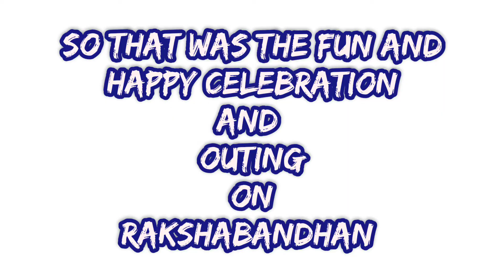Wow! Best Raksha Bandhan Celebration with Sis & Cousin 2022/ Fun/Adventure in Lullu Mall Lucknow 😊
Hello friends, ❤️ Welcome to Mahi & Ruhi Creativity ❤️
✨ Where Kids can be Smart and Creative!✨
About this video:-In this Mahi and Ruhi are celebrating Rakshabandhan along with her Cousin Khushi.. They go for outing to Lullu Mall Lucknow and enjoyed a lot doing Fun and adventure activities.